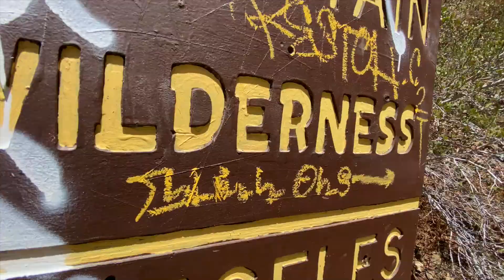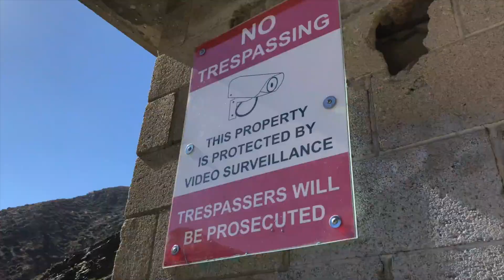Van TV Episode 4: "The Bridge to Nowhere"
On this episode of V-TV we hike to the Bridge to Nowhere in the San Gabriel Canyon, CA
Shot by @ramaanda2810
Starring Nicky, Ricky & Seth